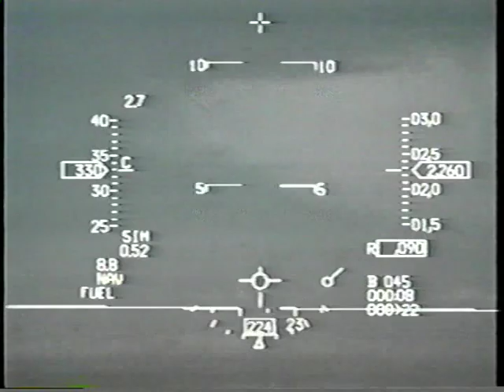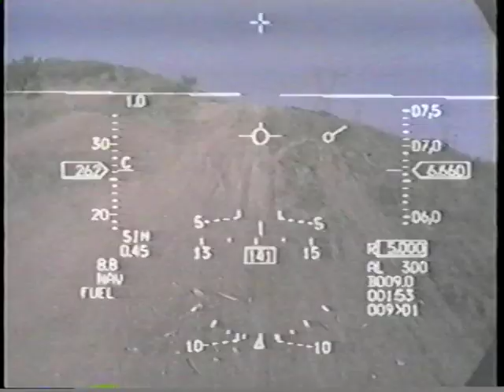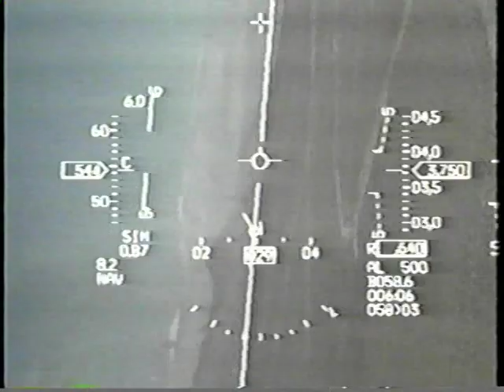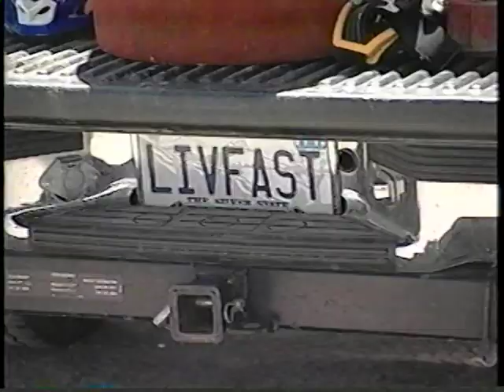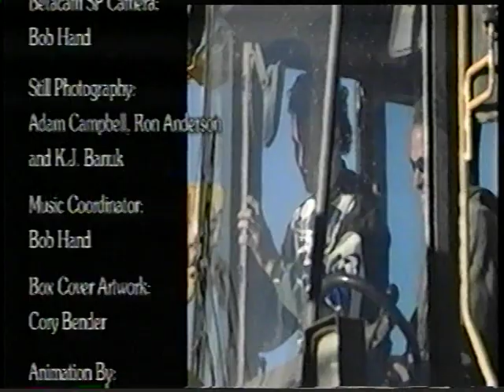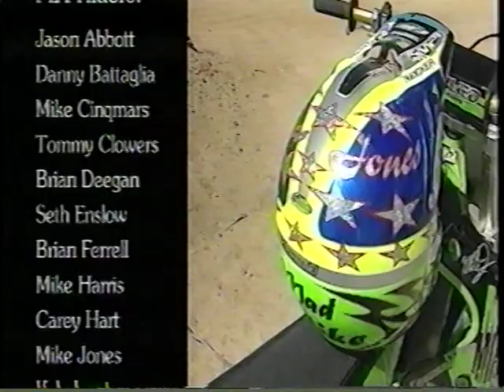5th Gear Pinned II 1990's Freeride Movie